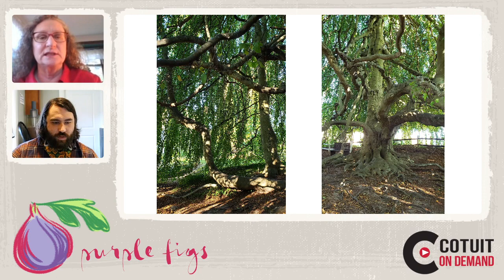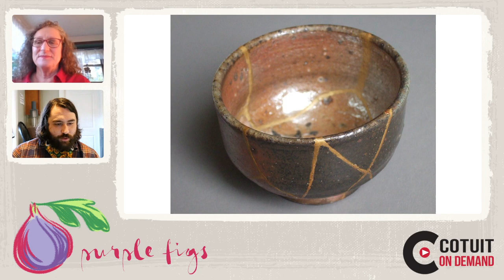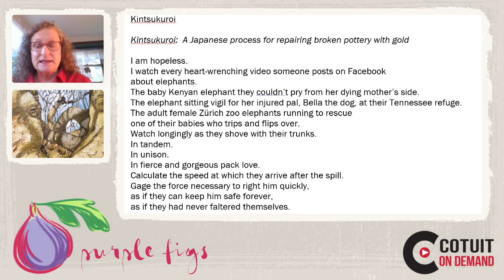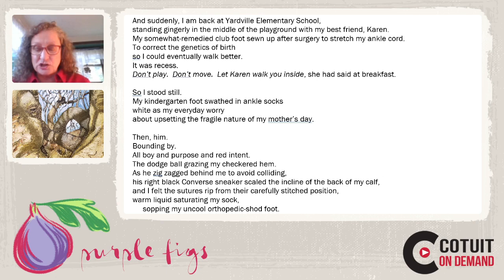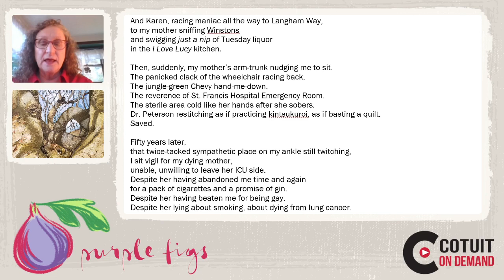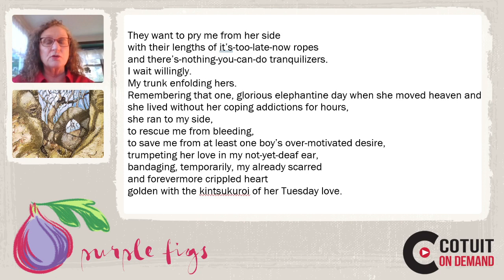Purple Figs: Jaime Elkins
Welcome to Purple Figs, Cotuit Center for the Arts very own ekphrastic workshop! Every episode Kim and Jason explore the gallery at the Center and write poetry inspired by a specific piece in the show.

This episode, Kim shares her poem "Kintsukuroi", inspired by the work of Jaime Elkins in her exhibit, Conversations with Weepy. Join as we talk about elephants, Japanese ceramics, the wounds that make us, and trees.

Make a contribution today!